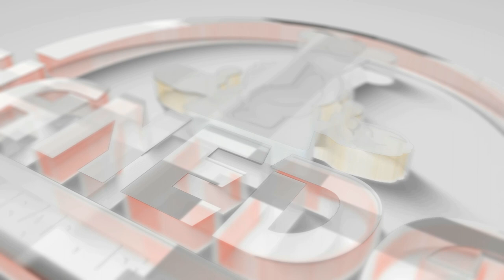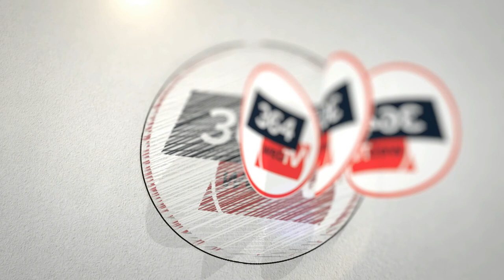CHP MECİTÖZÜ BELD. BAŞK. A. ADAYI KEMAL TEPE PROJELERİNİ AÇIKLIYOR |2. BÖLÜM| KASIM 2023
CHP'den Mecitözü Belediye Başkan A. Adayı Kemal Tepe, 364 Web TV'de projelerini açıklıyor.
2 . BÖLÜM
364 Web Tv Resmi Web Sitesi